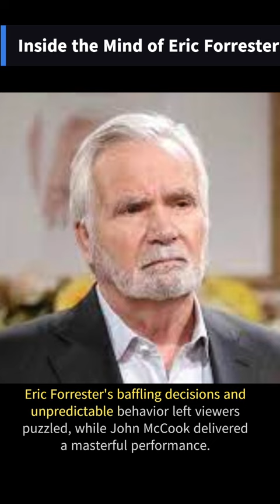Unbelievable Soap Opera Blunders | Y&R/B&B Edition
Track:
Artist: